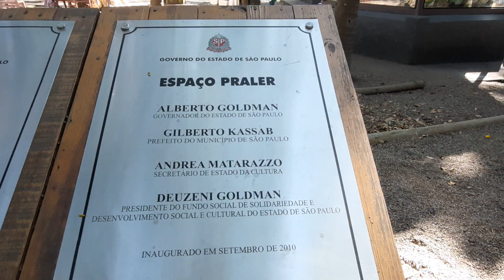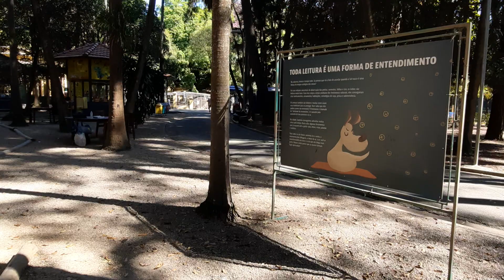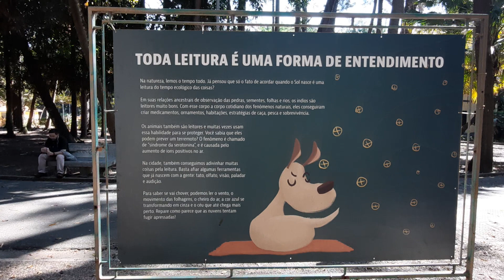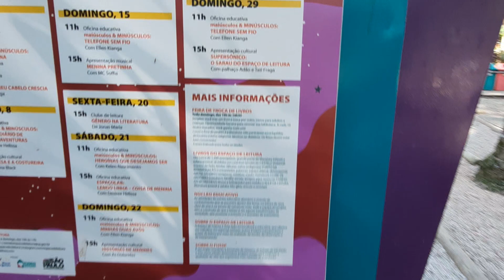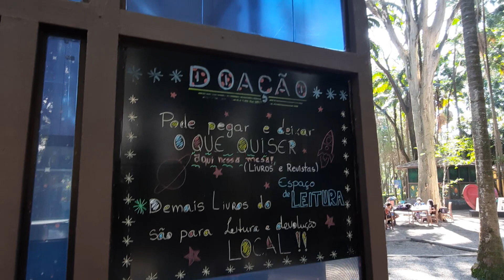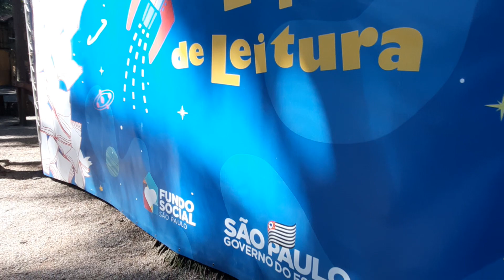TOUR PELO ESPAÇO DE LEITURA / PARQUE DA ÁGUA BRANCA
Olá pessoal,  hoje fui no ESPAÇO DE LEITURA que fica dentro do Parque da Água  Branca aqui em São Paulo.  espero que gostem.
Aproveita e me segue no Instagram: lu.marques.188